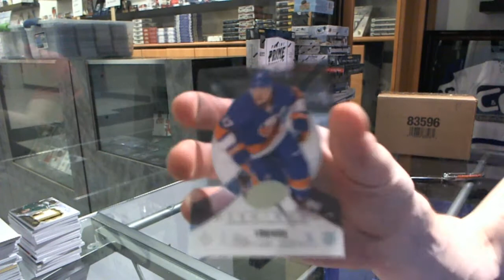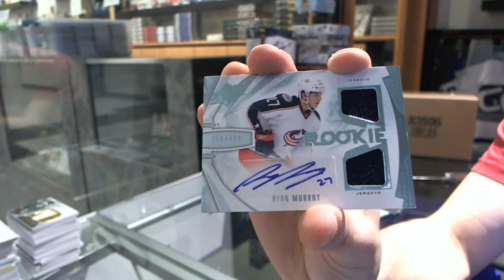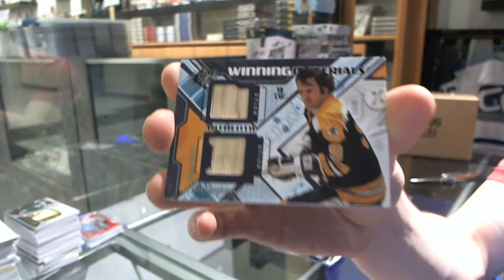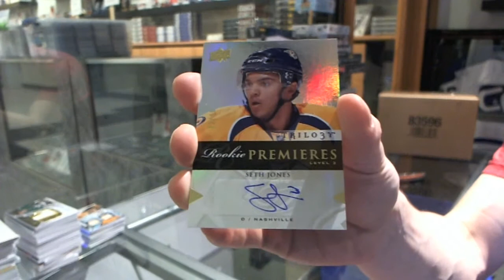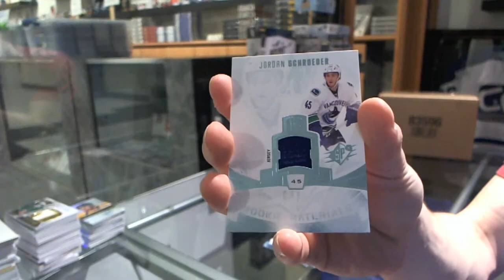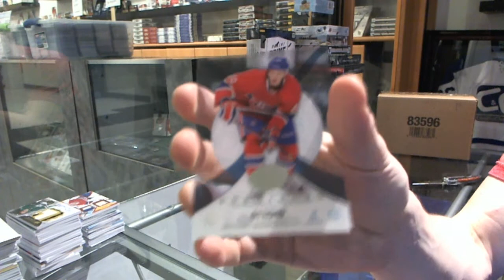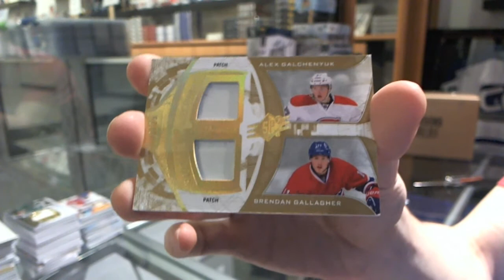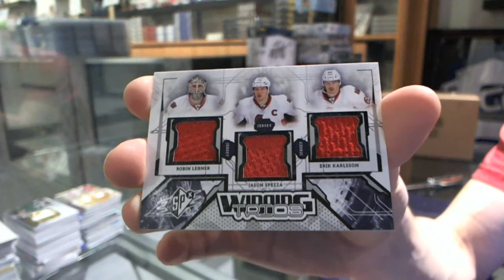13-14 Upper Deck SPx 6 Box Hockey Case Break C&C GB #5352